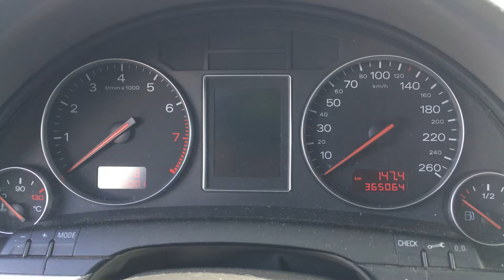S 7050 ДВС (Двигатель) Audi A4 B6 3.0i ASN